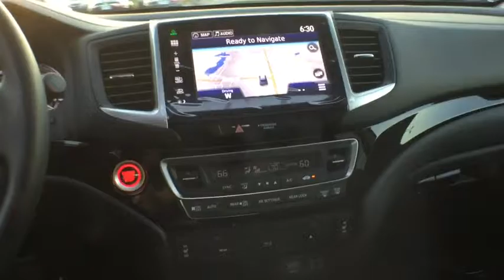2016 Honda Pilot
Used 2016 Honda Pilot
Hughes Honda:
2016 Honda Pilot 2WD 4dr Touring w/RES & Navi - Stock#: P1493 - VIN#: 5FNYF5H94GB048744

Hughes Honda
2260 Moody Rd

CARFAX 1-Owner, ONLY 1,789 Miles! EPA 27 MPG Hwy/20 MPG City! Touring trim. Sunroof, Navigation, 3rd Row Seat, Heated Leather Seats, DVD Entertainment System, Alloy Wheels, Rear Air, Power Liftgate. READ MORE! PURCHASE WITH CONFIDENCE: CARFAX 1-Owner KEY FEATURES INCLUDE: Leather Seats, Third Row Seat, Navigation, DVD, Sunroof, Power Liftgate, Rear Air, Heated Driver Seat, Back-Up Camera, Premium Sound System, Satellite Radio, iPod/MP3 Input, Bluetooth, Aluminum Wheels, Remote Engine Start Rear Spoiler, MP3 Player, Rear Seat Audio Controls, Privacy Glass, Remote Trunk Release. Honda Touring with Modern Steel Metallic exterior and Black interior features a V6 Cylinder Engine with 280 HP at 6000 RPM*. EXPERTS ARE SAYING: Despite being appreciably more spacious and functional inside than most competitors, the Pilot is actually smaller and lighter than them as well. This relatively low weight combines with a stiffer structure to make the 2016 Honda Pilot feel impressively solid. -Edmunds.com. Great Gas Mileage: 27 MPG Hwy. WHY BUY FROM US: Since opening our doors, Hughes Honda has maintained our solid commitment to our customers, offering a wide selection of cars and trucks and ease of purchase. Every vehicle sold comes with Nitrofill for the tires to improve economy and performance. Whether you are in the market to purchase a new or pre-owned vehicle, if you need financing options, we'll help you find a car loan that works for you! Horsepower calculations based on trim engine configuration. Fuel economy calculations based on original manufacturer data for trim engine configuration. Please confirm the accuracy of the included equipment by calling us prior to purchase.